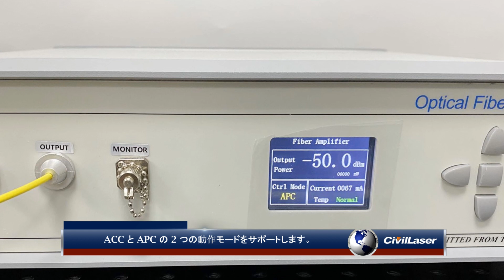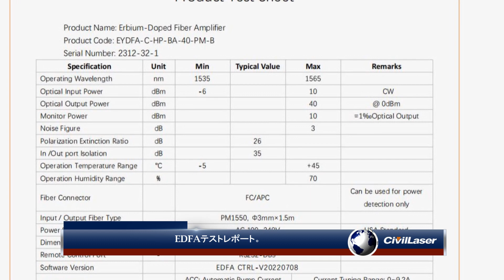Cバンド40dBm PM EDFA光増幅器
10ワット Cバンド EDFA 偏波保持増幅器 40dBm 高出力 PM光増幅器 EYDFA-C-HP-BA-40-PM-B デスクトップタイプ